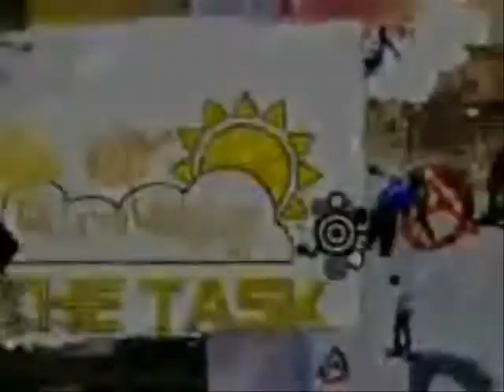2/2/09: Bekah rambles.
In which Bekah talks but doesn't actually say anything.